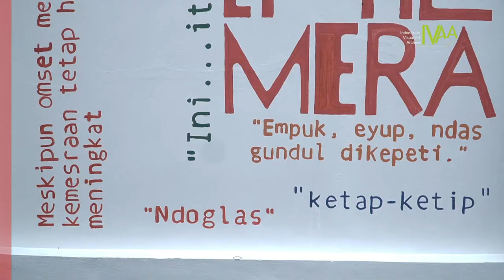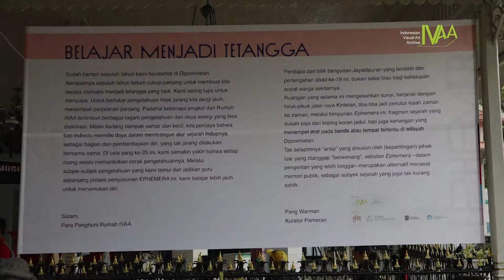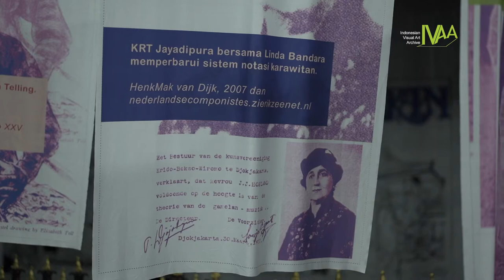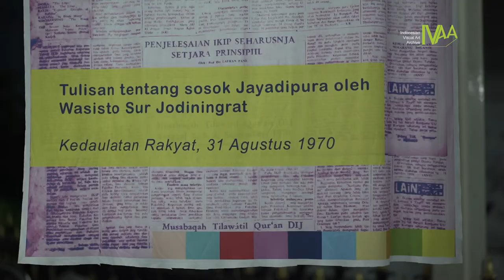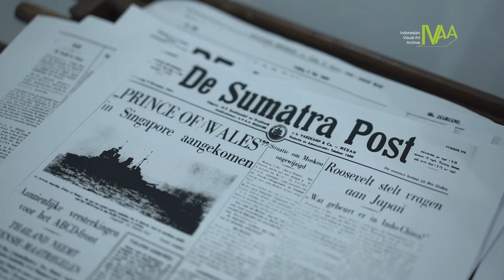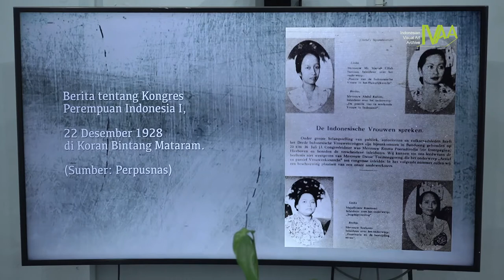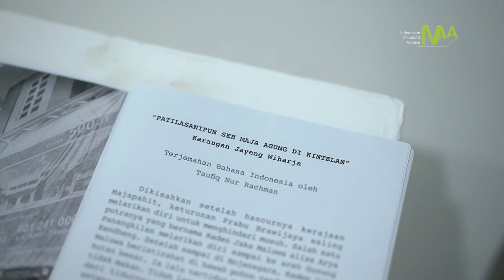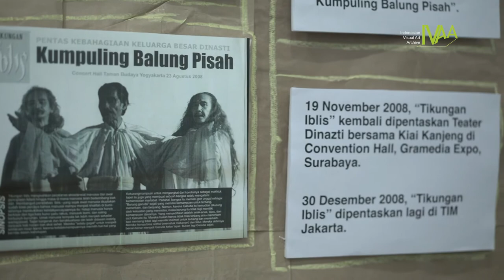Exhibition View Pameran Arsip Ephemera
Pameran Arsip Ephemera Menghadirkan pengetahuan dari ruang keseharian warga dalam bentuk pertunjukan, diskusi, workshop dan presentasi arsip. Sebuah upaya untuk mencari model pengarsipan yang membumi. Bersama dengan warga Dipowinatan dan sekitarnya, IVAA merefleksikan kerja-kerja pengarsipan dan kebudayaan.
Video ini bisa disebut sebagai 'virtual tour' dari Pameran Arsip Ephemera yang digelar pada 16-22 Desember 2020 di BPNB, Yogyakarta. Kawan-kawan bisa menikmati kembali secara virtual, dengan informasi singkat mengenai ruang  pamer yang terdiri dari Mural Tembok Dalem Jayadiporo, Ruang Pendhapa, Ruang Kongres Perempuan, Ruang Geliat Warga, dan Ruang Seni. Untuk informasi lebih lengkap mengenai setiap karyanya, kawan-kawan bisa mengakses melalui online archive IVAA, archive.ivaa-online.org.

MELIHAT KEMBALI TUBUH SEBAGAI ARSIP BERSAMA IBU-IBU KAMPUNG DIPOWINATAN